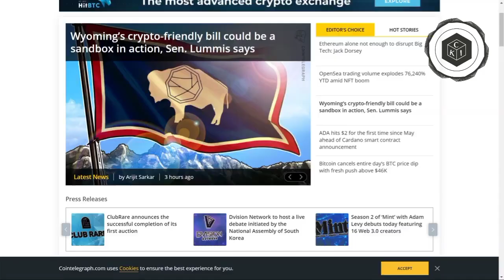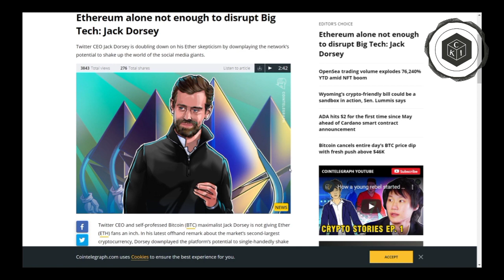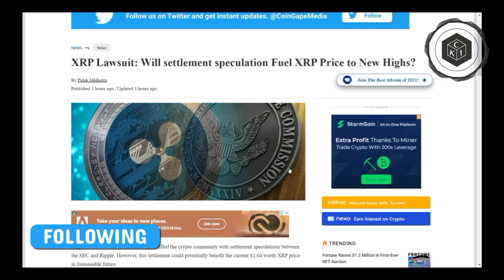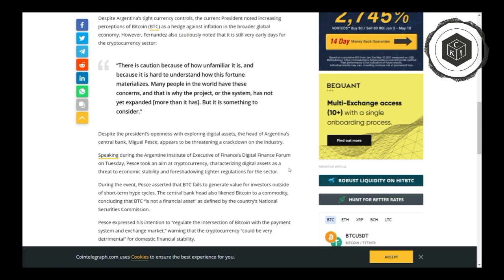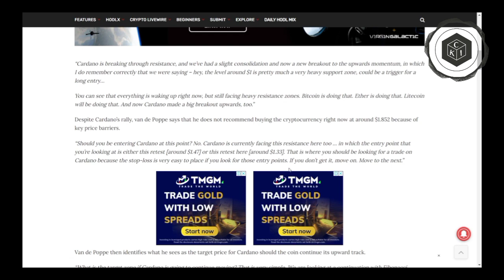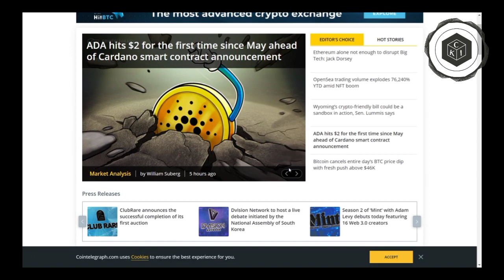Ada Going To 5$ ? | XRP SEC Settlement Happens? | Bitcoin Big Move | Crypto News Today In Hindi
Follow Crypto Khabri for DAILY videos on news, market analysis, education, perspective, and opinion.

We are HUGE Bitcoin fundamentalists and take a "free market" approach to the greater cryptocurrency space. Our personal goal is to use altcoins to stack more Bitcoin

We are not internet gurus. We are everymen and our channel is for the everyman!

Videos are NOT offers to buy or sell securities. Videos are not 'buy' or 'sell' signals of any kind. ALL videos are for informational and entertainment purposes only. Investing and trading in cryptocurrencies is VERY RISKY, as anything can happen at any time.

At Crypto Khabri, we are NOT financial advisors and are strictly operating off of opinion and information found publicly online. Again: Our videos are NOT buy or sell signals. All investments you make are on you. Use our channel as a starting off point. Make your own decisions. DYOR!Follow Crypto Khabri for DAILY videos on news, market analysis, education, perspective, and opinion.Follow Crypto Khabri for DAILY videos on news, market analysis, education, perspective, and opinion.

At Crypto Khabri, we are NOT financial advisors and are strictly operating off of opinion and information found publicly online. Again: Our videos are NOT buy or sell signals. All investments you make are on you. Use our channel as a starting off point. Make your own decisions. DYOR!Follow Crypto Khabri for DAILY videos on news, market analysis, education, perspective, and opinion.